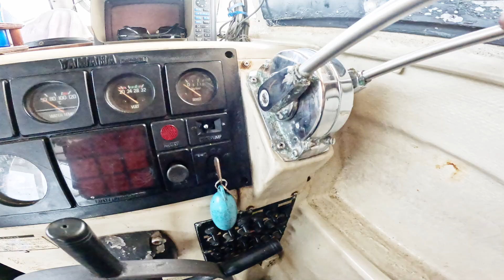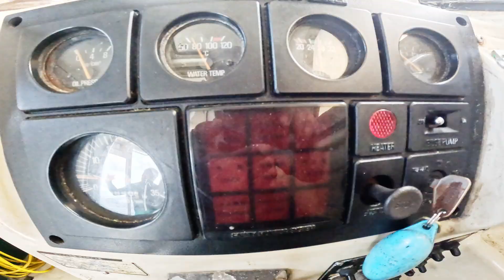【 台風ウネリが… 】 2024 9 29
今日の朝までは良かったのですが、出航しポイント近くになると
ん～台風ウネリが…ね～って感じです。
比較的に穏やかなポイント選びで、潜れる状態でしたよ。
昼も魔王の宮殿での昼食できるくらいでした。
しかし明日からは次第に悪くなる予報なので、夕方船は陸に上げました。
さてさていつ下せるかね？？